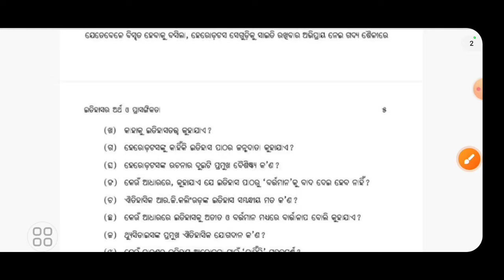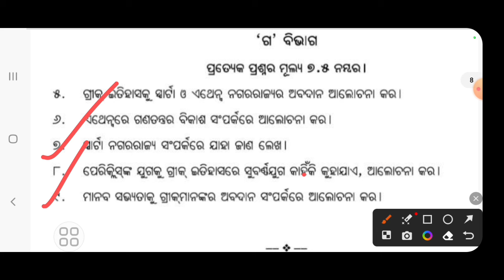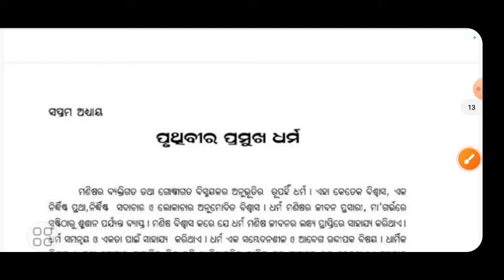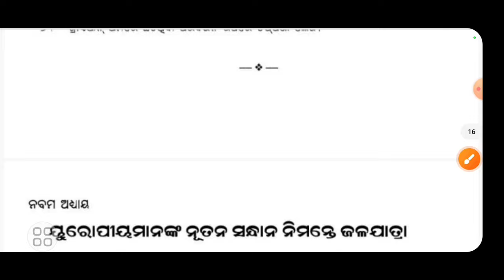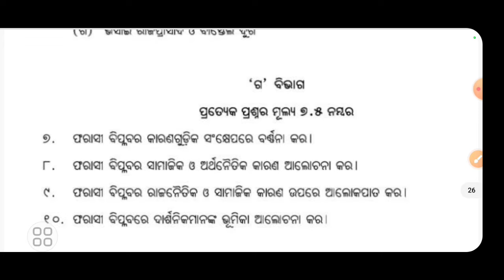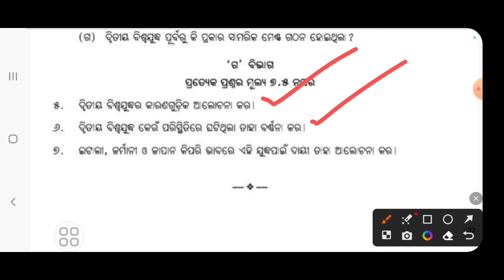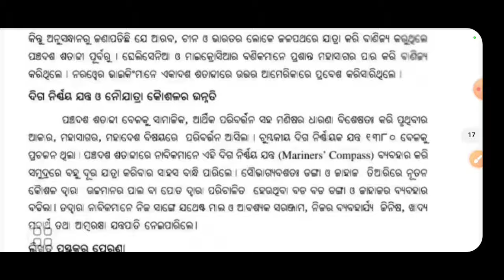+2 1st year history important long question | +2 1st year annual exam history question paper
+2 1st year history important long question
+2 1st year annual exam history question paper
history question paper +2 1st year annual exam
+2 1st year annual exam history question answer
big dreams
+2 1st year annual exam history question paper 2024
+2 1st year history annual exam previous year question
+2 1st year history
+2 1st year history important question
+2 1st year history selection question
+2 1st year history MCQ question
+2 first year history exam question answer
plus two first year annual question answer  history
history annual exam question answer
annual question answer history
history question answer annual exam 2024
annual exam real question plus two first year
real question plus two first year annual exam history
2023/2024 history course for plus two first year student
history course 2023/2024 for plus two first year
plus two first year 2023/2024 history course
plus two first year 2024 history